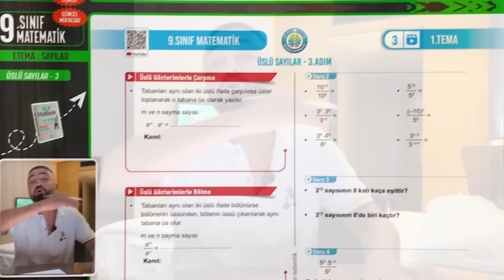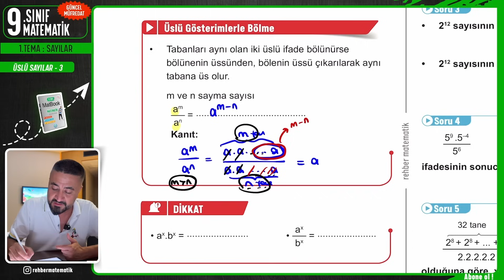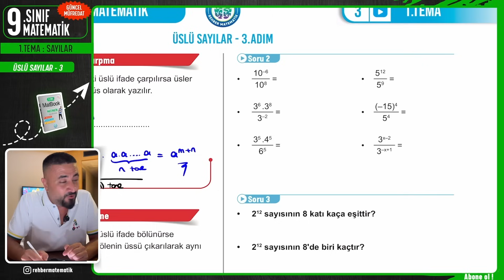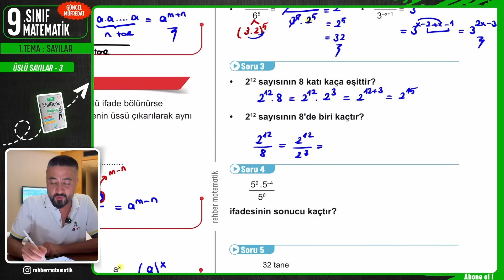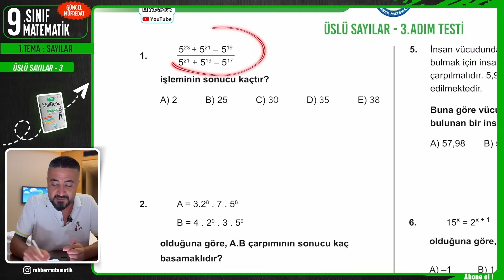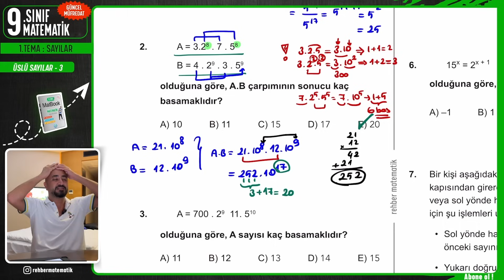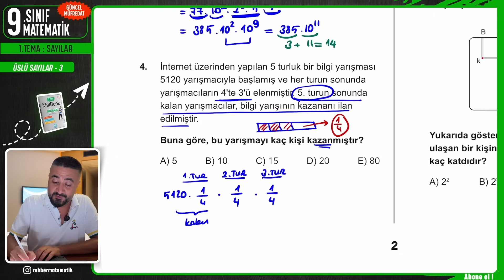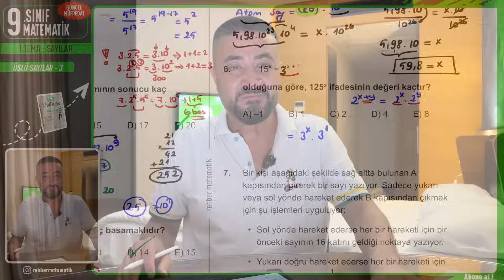Gerçek Sayıların Üslü Gösterimi 3 | 3.DERS 9.Sınıf Matematik | Yeni Müfredat 2025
Rehber Matematik 9.Sınıf Matematik Yeni Müfredat Konuları 1.Tema Sayılar Gerçek Sayıların Üslü Gösterimi 3 Üslü Gösterimlerle Çarpma Üslü Gösterimlerle Bölme Gerçek Sayıların Üslü Gösterimi Konu Anlatımı Gerçek Sayıların Üslü Gösterimi Soru Çözümü yapıyoruz. 9.Sınıf güncel müfredat matematik tüm konularını konu sıralamasına uygun şekilde tanımlarla kavramlarla ispatlarla birlikte öğreneceğiz. O halde sen de hazırsan ‘’Elimizde kalem önümüzde ders notumuz’’ Gönder Gelder Gelsin!!

9.Sınıflarla ilgili tüm duyuru ve detaylara en hızlı şekilde ulaşmak için

🎦 Gerçek Sayıların Üslü Gösterimi 3
00:00:00 9.Sınıf Yeni Müfredat Matematik
00:01:11 Üslü Gösterimlerle Çarpma
00:02:42 Üslü Gösterimlerle Bölme
00:14:57 Üslü Gösterimler Çarpma Bölme Soruları
00:19:53 Gerçek Sayıların Üslü Gösterimi 3.Adım Soru Avcısı
Bu video serisinden en yüksek verimi alman için Yapman Gerekenler:
1- Atlamadan zıplamadan tüm ders videolarını izle
2- Ders PDF lerini benimle birlikte doldur, örnek soruları benimle birlikte çöz.
3- Her ders öğrendiğin konunun ilgili kazanımlarından oluşan Soru Avcısı testini de benimle birlikte mutlaka çöz
4- Konu bitimlerinde gelecek Derece Testlerini mutlaka ama mutlaka önce kendin çöz. Sonra benden çözüm yöntemlerini izle